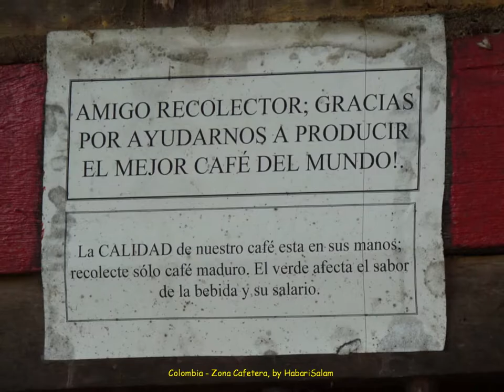2012 Colombia Zona Cafetera, Cafeteros, Coffee Plantation Workers, Ouvriers des Caféiers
ZonaCafetera Travailleurs du Café, dans les plantations, les Cafeteros. Workers in Coffee Plantations of Colombia , Zona Cafetera. A Armenia et Manizales.

WIKIPEDIA :

Café de Colombia est un label de qualité attribué par la Federación Nacional de Cafeteros de Colombia (Fédération nationale des producteurs de café de Colombie) et une indication géographique protégée reconnue par l'Union européenne en 2007.

Logotype de Café de Colombia

Café de Colombia est symbolisé par son logotype représentant Juan Valdez. Ce personnage fictif a été créé par l'agence Doyle Dane Bernbach en mars 1981. Le logo représente Juan Valdez, son ânesse Conchita, et les montagnes colombiennes en arrière-plan. Il permet d'identifier les produits contenant 100% de café colombien et approuvés pas la Federación Nacional de Cafeteros de Colombia (Fédération nationale des producteurs de café de Colombie +